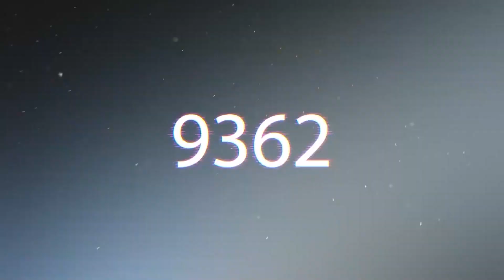PES 2021 | Sick opponent!